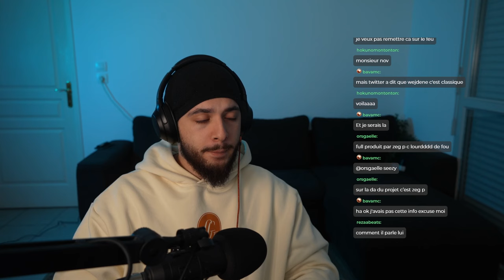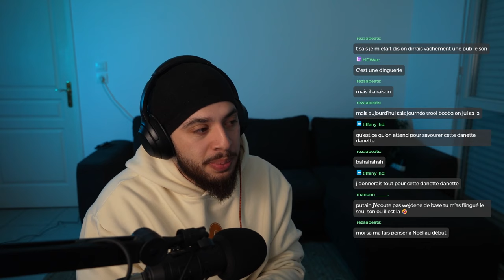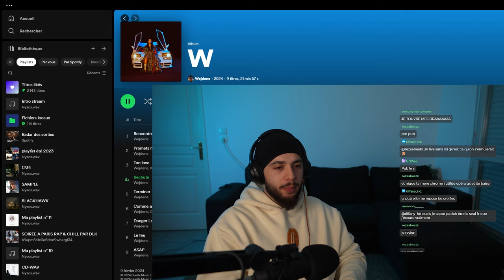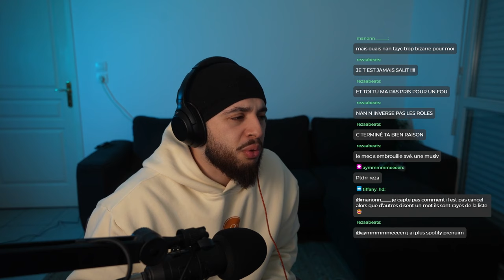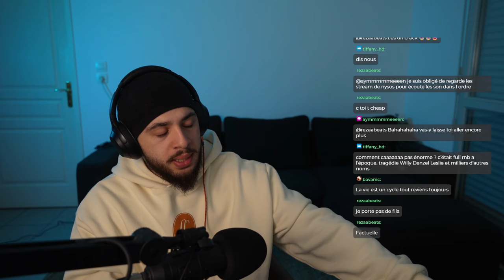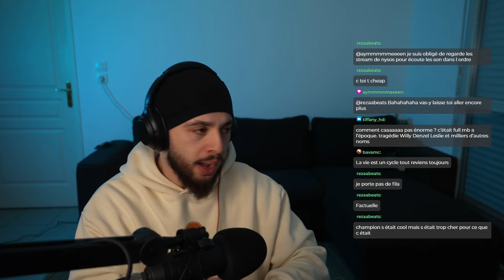J'AI KIFFÉ L'EP DE WEJDENE ! (j'pensais pas dire ça un jour...) | Première écoute Wejdene - W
Rediff du dernier live Twitch , première écoute de l'EP de Wejdene : W